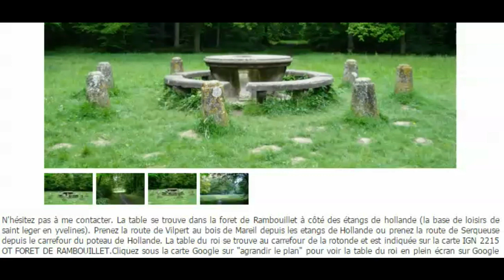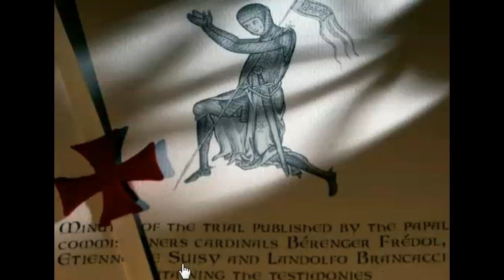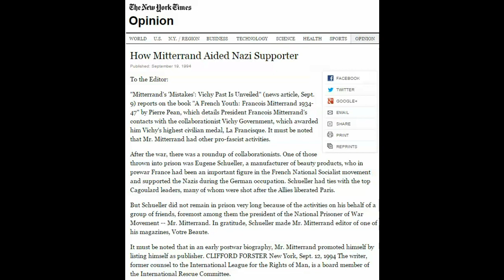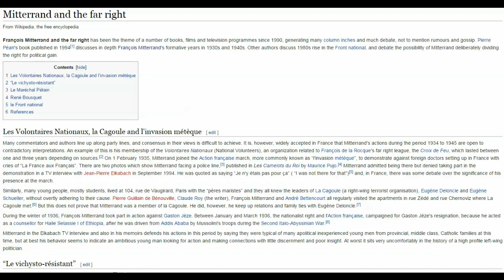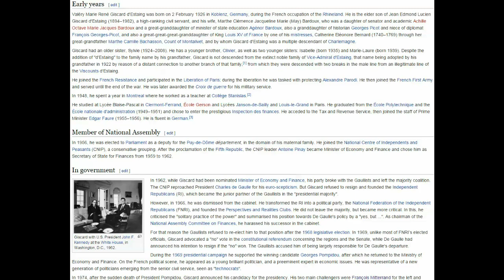Occult Sacrifice on Octogon Table at Rambouillet Castle of NWO vs OWO War & Robert Boulin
Minister Robert Boulin was a victim of that hidden war of the nobility of those ruling Pharaohs, of which they don`t want us to know of and therefore hide it at all cost. It`s just the same old backstabbing poisoning conspiracy at the king`s court in a different time and a new present day presentation.